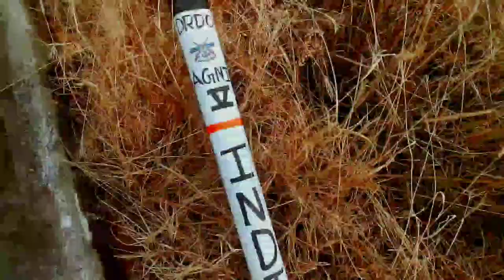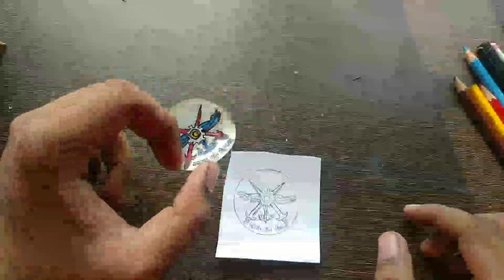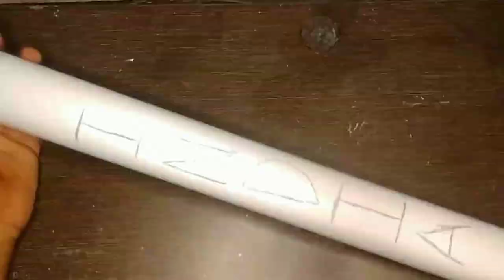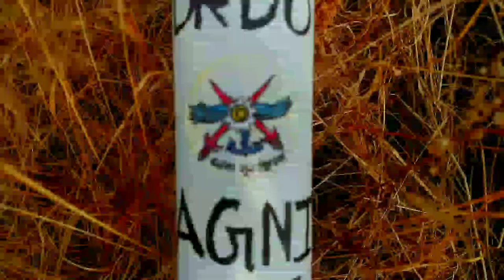how to make Agni 5 missile/paper model/diy